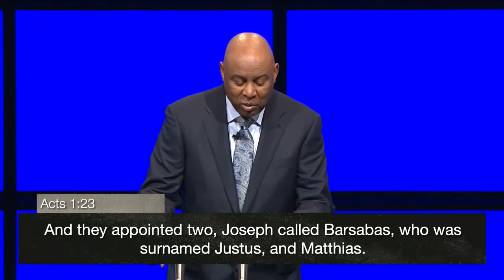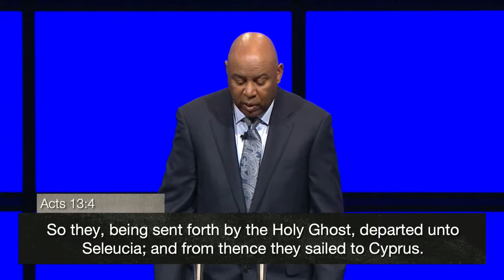The 5 Elements of Faith | Bishop Keith Butler | May 15, 2022